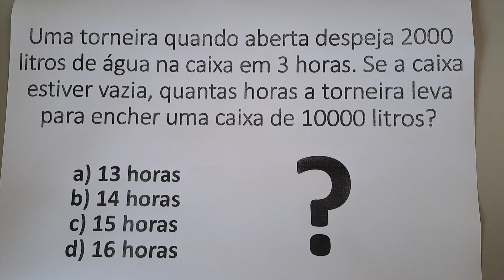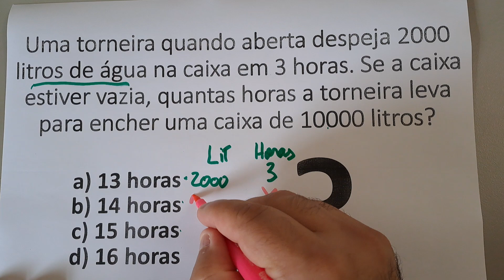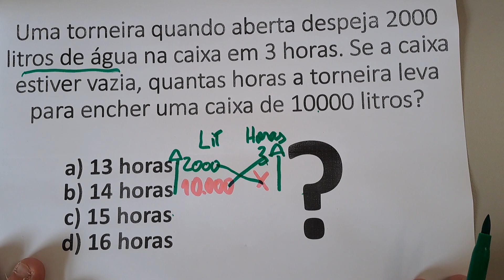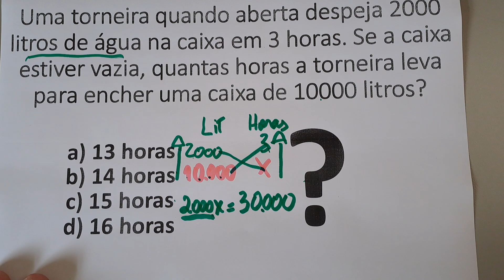RegradeTrês DiretamenteProporcional RegradeTrês RegradeTrês RegradeTrês RegradeTrês RegradeTrês;